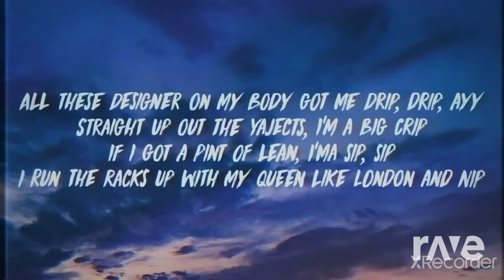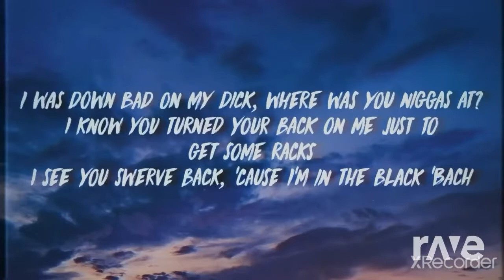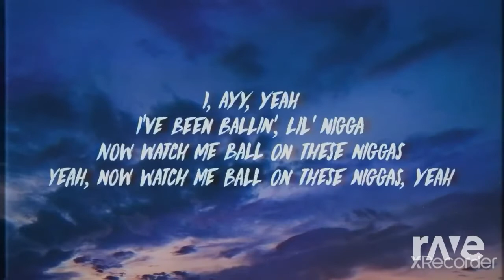Ballial - BomberMan Hero Ost & Mustard ft Roddy Ricch Mashup/Remix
Probably going get to copyright